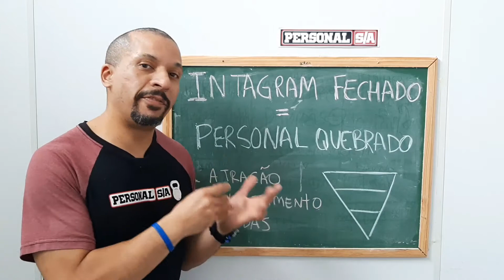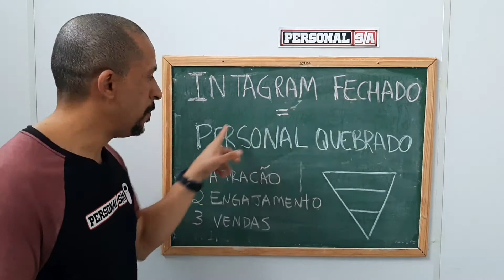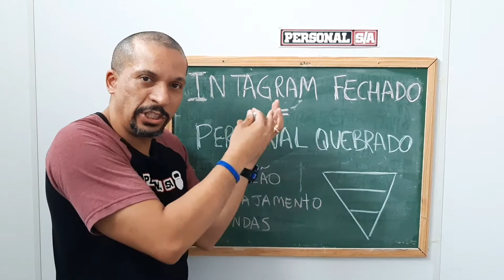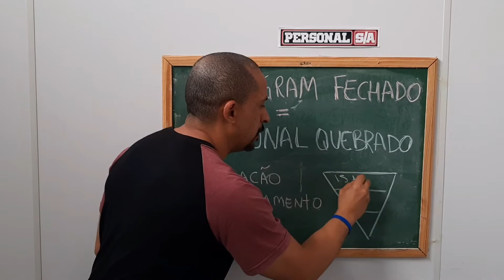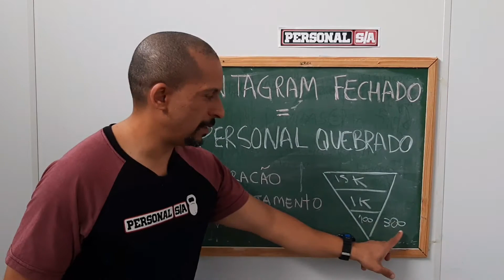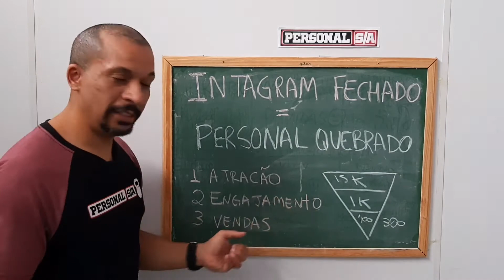Como Transformar Seguidores em Fãs e Fãs em Clientes no Instagram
Como Transformar Seguidores em Fãs e Fãs em Clientens
Acesse o nosso treinamento online: Marketing e Vendas no Instagram para Personal Trainer

Curso de Marketing e Vendas no Instagram para Personal Trainer aumentar o seu faturamento de forma simples, rápida e eficiente

No curso você vai aprender:

- (Atração): Atrair pessoas que pode se tornar futuros clientes

-  (Engajamento): Engajar esses clientes com estratégias simples no seu Feed e Stories do Instagram

-  (Vendas): Vender não é dificil se você tem a estratégia certa, que muitas vezes é falar o que o seu público quer ouvir.

Com essas 3 aulas você vai transformar o seu Instagram em uma poderosa ferramenta de vendas, que vai te ajudar a aumentar o seu faturamento como Personal Trainer ou profissional de Educação Física.